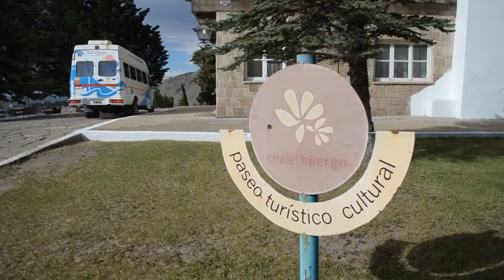Comodoro ya cuenta con sus precandidatas a reina